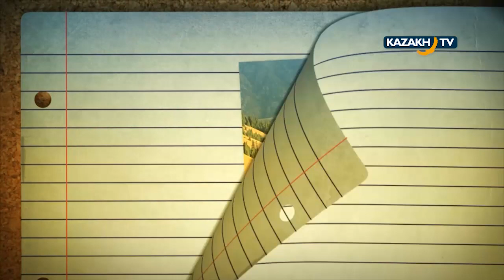Maral hunting in Kazakhstan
Maral hunt in Tien-Shan